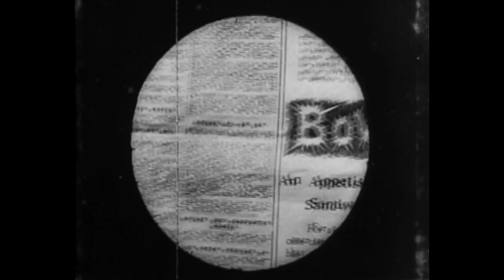Grandma's Reading Glass (1900) George Albert Smith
_Sinossi_ . Mentre la nonna è intenta a rammendare, un ragazzino osserva quello che lo circonda attraverso una grande lente d’ingrandimento.

La costruzione della soggettiva conduce inevitabilmente il regista ad alternare piani larghi, in cui si mostrano la scena ed i soggetti dello sguardo, a piani più ravvicinati che mostrano invece l’oggetto dello sguardo.
Nell'ordine vengono mostrati:
(0:08) un giornale
(0:18) un orologio da taschino aperto coi meccanismi
(0:32) un canarino in gabbia
(0:48) l'occhio della nonna
(1:11) un gattino.

Questo film costituisce uno dei primissimi esempi di *montaggio analitico* , tecnica che consiste nel suddividere una scena in più inquadrature, passando da piani larghi a inquadrature più strette.
Allo stesso modo è costruito il film realizzato da *George Albert Smith* nello stesso anno.
Ad interpretare questo film troviamo i figli del regista *Harold* e *Dorothy Smith* che diretti dal padre gireranno altri suoi film diventanto tra i primissimi bambini attori della storia del cinema.

Musica di Bo Moonlight